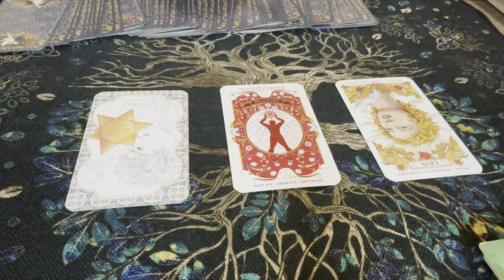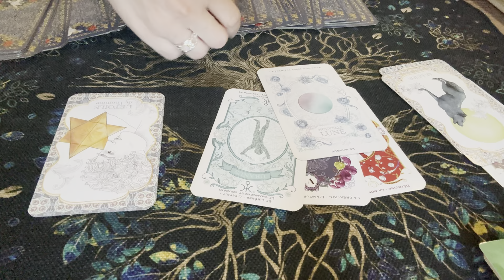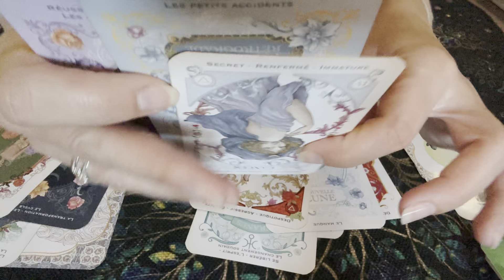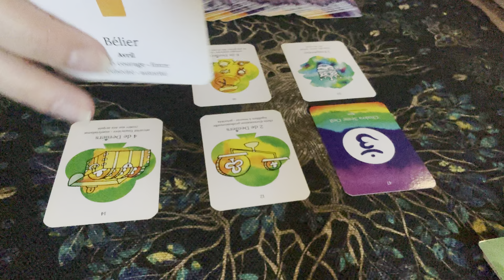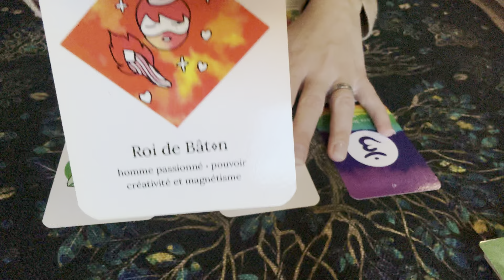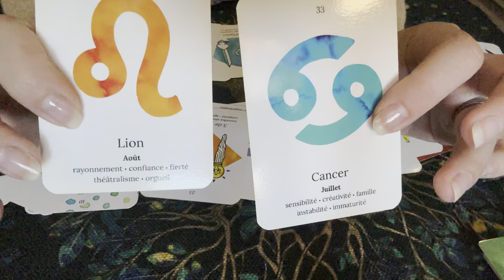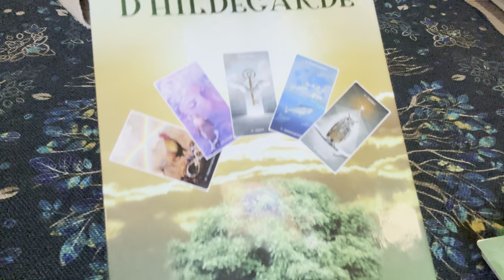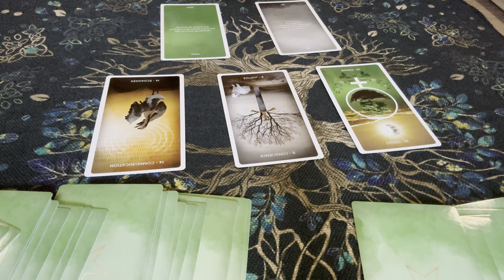Votre guidance pour la fin d’année 2024: Corelli, La Folia